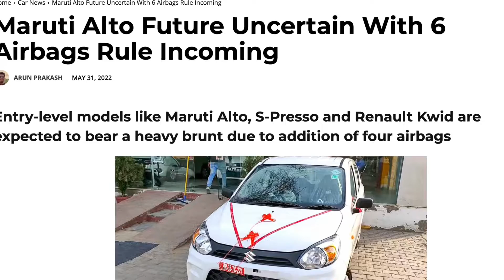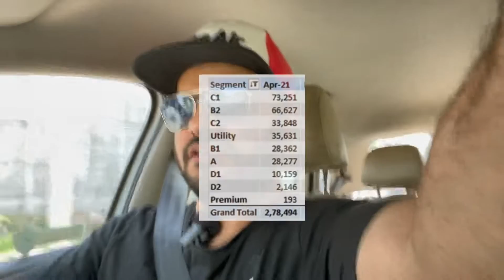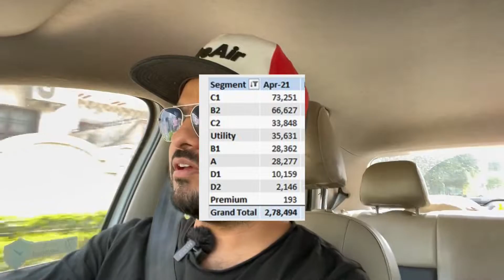Maruti Suzuki ALTO future uncertain after 6 Airbags rule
As per rush lane and interview given by RC Bhargava to Economic Times

Entry-level models like Maruti Alto, S-Presso, and Renault Kwid are expected to bear a heavy brunt due to the addition of four airbags.

In an interaction with Economic Times, Bhargava expressed his concerns regarding the future of small cars in India due to this new law. He further revealed that he is uncertain if six airbags will fit into small cars since they were not designed keeping 6 airbags in mind.

Putting four extra airbags would increase the cost of cars significantly and might turn out to be a huge setback for the sales of small cars in the country. Currently, two airbags are mandatory in all vehicles- one for the driver and one for the front passenger. The driver’s seat airbag rule was made mandatory in July 2019 while the one for the front passenger’s seat came into effect from January 2022. Maruti is studying the feasibility of adding four airbags to its entry-level models which are estimated to increase the final cost of a car by Rs 60,000.

Wireless Mic RODE GO 2